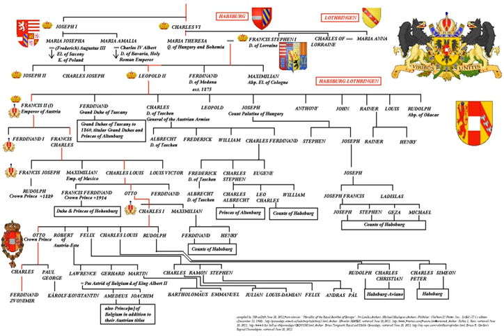Habsburg | Wikipedia audio article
This is an audio version of the Wikipedia Article:
Habsburg

- Socrates

SUMMARY
The House of Habsburg (; German: [ˈhaːpsbʊɐ̯k]; traditionally spelled Hapsburg in English), also called the House of Austria, was one of the most influential and distinguished royal houses of Europe. The throne of the Holy Roman Empire was continuously occupied by the Habsburgs from 1438 until their extinction in the male line in 1740. The house also produced emperors and kings of the Kingdom of Bohemia, Kingdom of England (Jure uxoris King), Kingdom of Germany, Kingdom of Hungary, Kingdom of Croatia, Kingdom of Illyria, Second Mexican Empire, Kingdom of Ireland (Jure uxoris King), Kingdom of Portugal, and Kingdom of Spain, as well as rulers of several Dutch and Italian principalities. From the 16th century, following the reign of Charles V, the dynasty was split between its Austrian and Spanish branches. Although they ruled distinct territories, they nevertheless maintained close relations and frequently intermarried.
The House takes its name from Habsburg Castle, a fortress built in the 1020s in present-day Switzerland, in the canton of Aargau, by Count Radbot of Klettgau, who chose to name his fortress Habsburg. His grandson Otto II was the first to take the fortress name as his own, adding "Count of Habsburg" to his title. The House of Habsburg gathered dynastic momentum through the 11th, 12th, and 13th centuries.
By 1276, Count Radbot's seventh generation descendant Rudolph of Habsburg moved the family's power base from Habsburg Castle to the Duchy of Austria. Rudolph became King of Germany in 1273, and the dynasty of the House of Habsburg was truly entrenched in 1276 when Rudolph became ruler of Austria, which the Habsburgs ruled until 1918.
A series of dynastic marriages enabled the family to vastly expand its domains to include Burgundy, Spain and its colonial empire, Bohemia, Hungary, and other territories. In the 16th century, the family separated into the senior Habsburg Spain and the junior Habsburg Monarchy branches, who settled their mutual claims in the Oñate treaty.
The House of Habsburg became extinct in the 18th century. The senior Spanish branch ended upon the death of Charles II of Spain in 1700 and was replaced by the House of Bourbon. The remaining Austrian branch became extinct in the male line in 1740 with the death of Holy Roman Emperor Charles VI, and completely in 1780 with the death of his eldest daughter Maria Theresa of Austria. It was succeeded by the Vaudémont branch of the House of Lorraine, descendants of Maria Theresa's marriage to Francis III, Duke of Lorraine. The new successor house styled itself formally as the House of Habsburg-Lorraine (German: Habsburg-Lothringen), and because it was often confusingly still referred to as the House of Habsburg, historians use the unofficial appellation of the Habsburg Monarchy for the countries and provinces that were ruled by the junior Austrian branch of the House of Habsburg between 1521 and 1780 and then by the successor branch of Habsburg-Lorraine until 1918. The Lorraine branch continues to exist to this day and its members use the Habsburg name (example: Otto von Habsburg).
The Habsburg Empire had the advantage of size, but multiple disadvantages. There were rivals on four sides, its finances were unstable, the population was fragmented into multiple ethnicities, and its industrial base was thin. Its naval resources were so minimal that it did not attempt to build an overseas empire. It did have the advantage of good diplomats, typified by Metternich (1773–1859); they had a grand strategy for survival that kept the empire going despite wars with the Ottomans, Frederick the Great, Napoleon and Bismarck, until the final disaster of the First World War. Along with the Capetian dynasty, it was one of the two most powerful continental European royal families, dominating European politics for nearly five centuries.